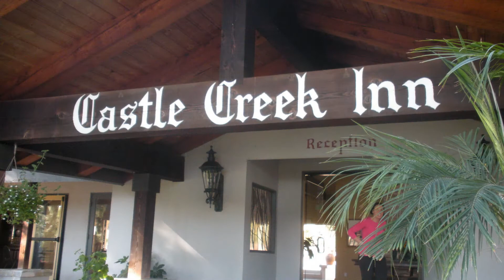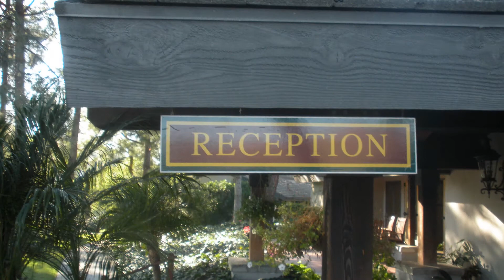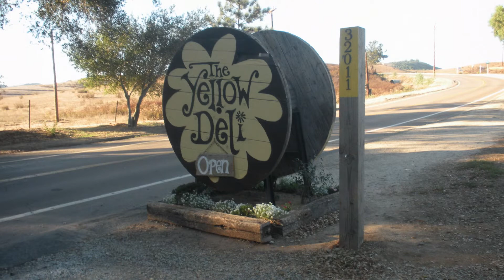Castle Creek Inn Resort Escondido Ca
the lovers see in a new friennd at Golf resort in Escondido